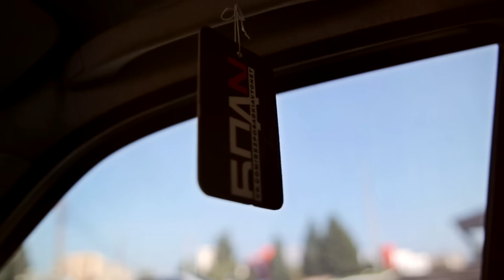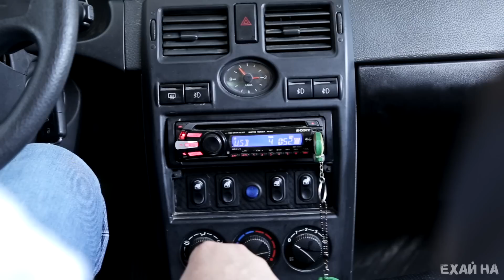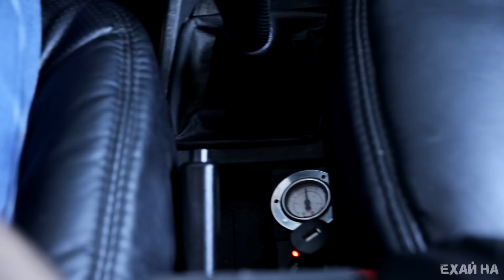ОБЗОР БАНДИТСКОЙ ПРИОРЫ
К нам на тест попала Лада Приора. Автомобиль, ставший самым популярным среди молодежи. Мы прокатились, попшикали пневмоподвеской и отхватили штраф за тонированный "лоб".